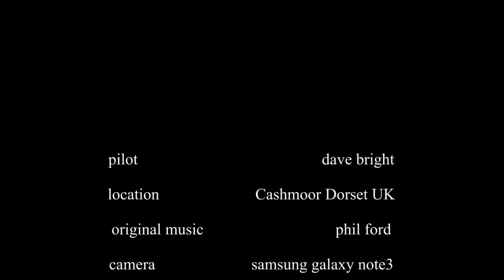Spitfire - Night Fighter?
Wimborne MAC member Dave Bright flies his Durafly Spitfire after sun down at our Cashmoor field.  With no wind and good throttle control he got at least 8 mins flight time.  The "position lights" come as standard fit.  1100 mm wing span. 3 blade prop. Split flaps. Servo-less retracts.